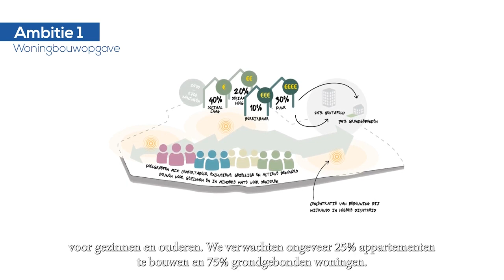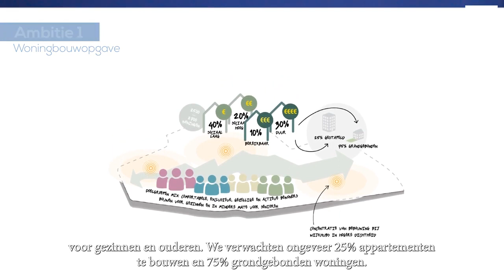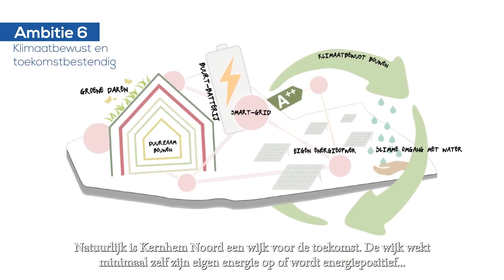Kernhem Noord - De Groene Woonvallei 2